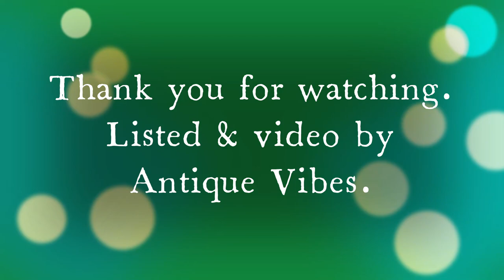2023 Made Old Like Replica Telephone in Antique Finish | Non-Working Landline Phone - Only for Decor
It is a Western Company decorative retro telephone [Non-Working] with a vintage look in a black & brass finish.

Note:- We do customization on bulk orders.